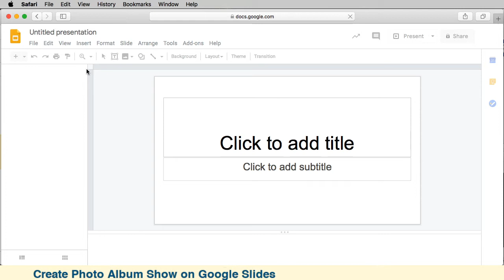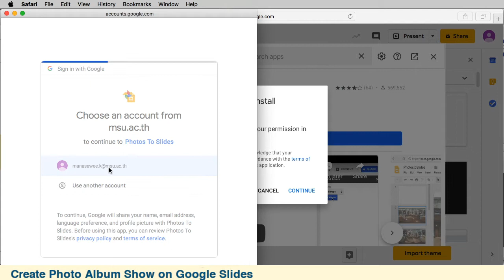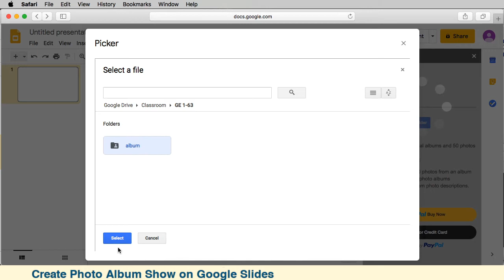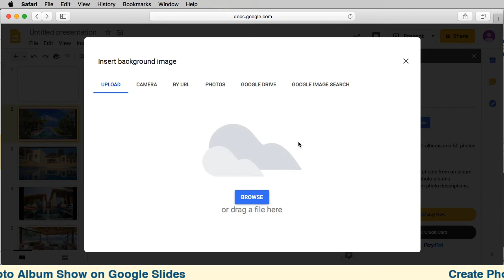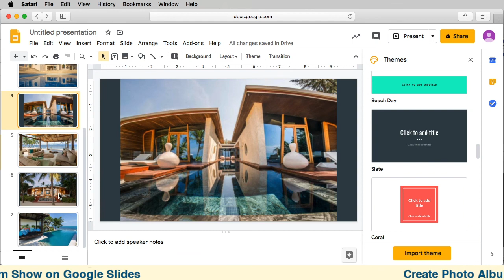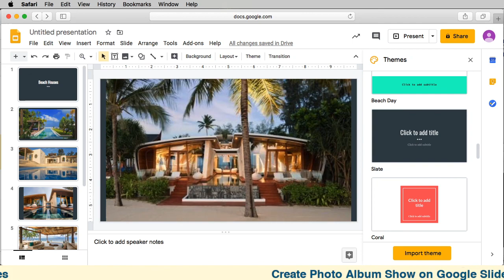04 Photo Album add on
Howto use Google Slides สอนการใช้งาน google slides ในการสร้างไฟล์นำเสนองาน เพิ่มอัลบัมรูป